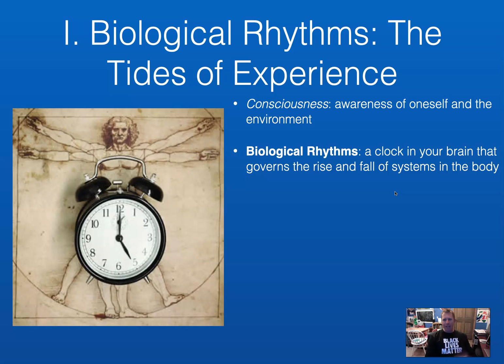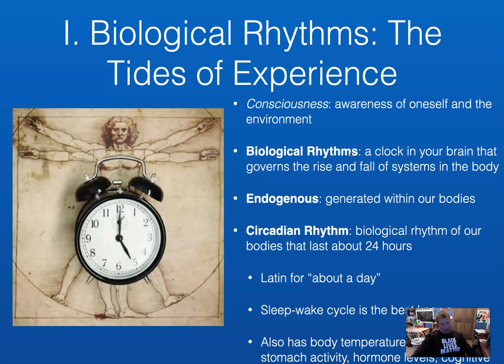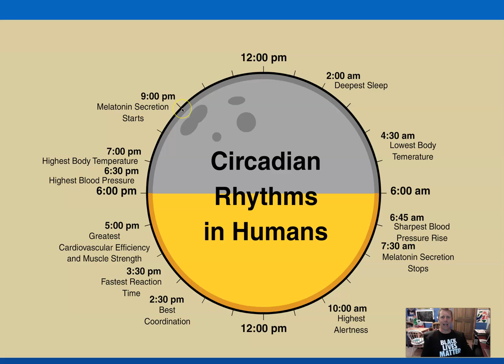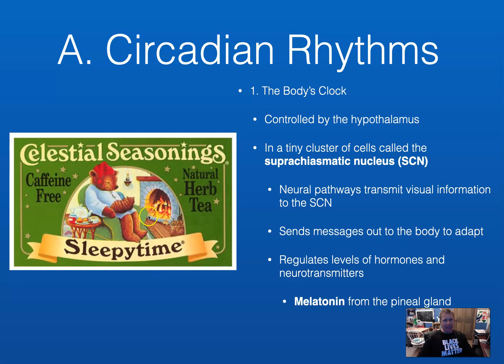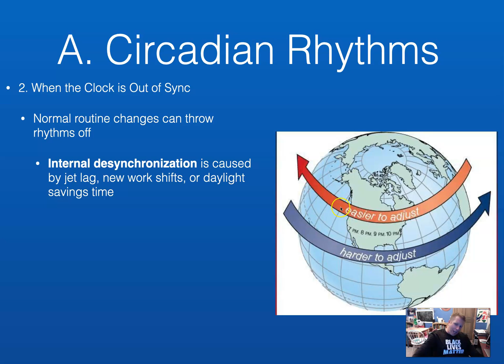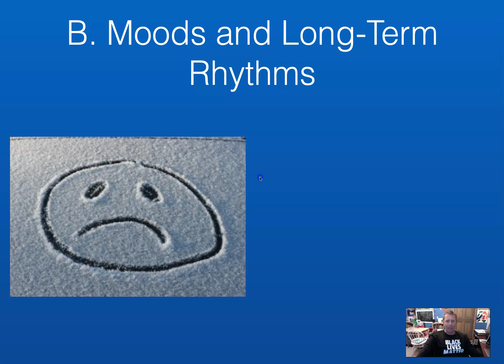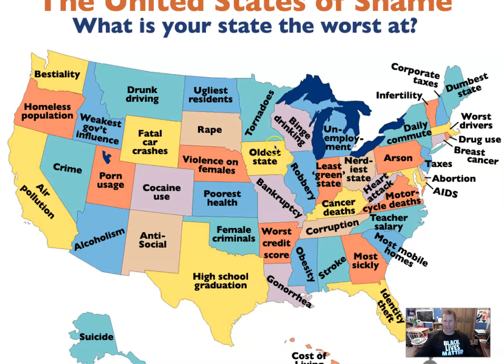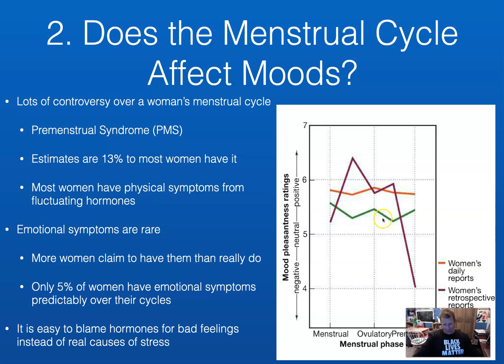Chapter 5.1 Biological Rhythms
This video explores circadian rhythms and their effects on our bodies. It also discusses disruptions to the rhythms and seasonal affective disorder (SAD).